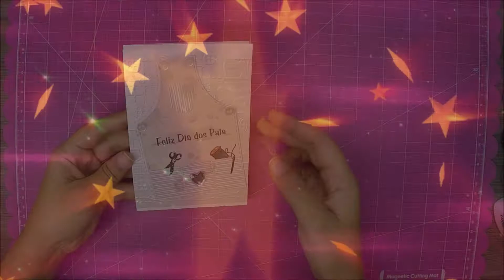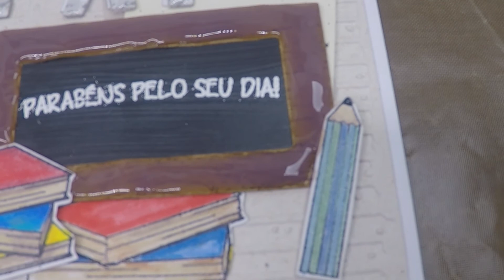SÉRIE DIA DOS PAIS 2019| Cartão Papai Professor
A série especial do Dia dos Pais fora estendida até hoje para atender à um pedido especial de uma inscrita, onde ela me sugeriu a produção de um cartão para os papais professores. E nada mais justo e especial do que homenagear o primeiro professor das nossas vidas em muitos aspectos, não é mesmo?
Então o sexto vídeo especial dessa série de projetos de cartões para o Dia dos Pais, trago um cartão utilizando diversos elementos que remetem à profissão de professor. À começar pela base do painel do cartão, onde eu fiz a aplicação de emboss seco com uma plaquinha do Tim Holtz - que é uma folha de caderno estilo vintage bem linda - assim como utilizei bastante relevo com sobreposição de papéis, tinta relevo, emboss quente e fita banana nos demais elementos criados a partir de recortes de faquinhas de corte, além de figurinhas do tema carimbadas com um kit de carimbos muito fofo da Lilipop Carimbos.
Espero que vocês gostem das dicas e das ideias aqui expostas, que eu tenha conseguido trazer alguma inspiração e que as dicas tenham sido úteis para a construção dos projetos de scrapbook de vocês! Então é só dar asas à criatividade e à imaginação e deixar que elas te guiem a lugares super coloridos!
FELIZ DIA DOS PAIS À TODOS OS PAPAIS!
Gratidão à todXs pela companhia!

❀ 💛 ❀ POR FAVOR, NÃO DEIXE DE DAR SEU LIKE E COMPARTILHAR, se você gostou do vídeo.
E NO INÍCIO DESTE MÊS DE AGOSTO, HAVERÃO 3 VÍDEOS SEMANAIS ATÉ A VÉSPERA DO DIA DOS PAIS!
Venham se inspirar e aguçar ainda mais a inspiração de vocês! ♡

Para ver mais fotos com detalhes desse e de outros projetos, acesse o meu blog:
💛 💛 (SCRAP ARTES & TAO)

♡♡♡ LINKS
VÍDEOS MENCIONADOS E SUGESTÕES:
💛 ANIMAÇÃO ESTRELAS DE NATAL
Loop 145 - Christmas Stars

📌 📌 MATERIAIS UTILIZADOS
• Acetato 20 micras
• Acripel – Efeito 3D incolor para papel – Acrilex
• Base Acrílica para carimbos
• Base para carimbo – Precision Press – We R Memory Keepers
• Carimbeira – Distress Archival Ink – Hickory smoke – by Tim Holtz - Ranger
• Carimbeira – Distress Oxide by Tim Holtz – Vintage Photo – Ranger
• Carimbeira - VersaFine - Onyx Black – Tsukineko
• Carimbeira - Watermark Stamp Pad - VersaMark –- Tsukineko
• Carimbeira Versa Fine – Vintage Sepia – Tsukineko
• Carimbo – “Dia dos Professores 2” – Scrapbook by Tamy – Lilipop Carimbos
• Carimbo Emborrachado by Ivana Madi – Madeira – Toke e Crie – 20682 (CAEIM13)
• Carimbo Manuscrito – Scrapbook by Tamy – Lilipop Carimbos
• Cola Pano – Acrilex
• Dobradeira – Art & Montagem
• Esfuminho nº 1
• Faca de corte – Alfabeto maiúsculo
• Faca de corte – Óculos
• Faca de corte – Retângulos com pespontos desencontrados
• Fita banana – Adelbras
• Fita crepe – Scotch 3M
• Furador 2 em 1 – Sunlit (entalhe e arredondamento)
• Kit de papéis Coleção Ecocores Textura Visual 3 180g – Novaprint
• Lápis de cor – Metallic – Faber Castell – 10 cores
• Lápis de cor EcoLápis Super Soft – Faber Castell – 50 cores
• Mini Ink Blending Tool – Ranger
• Papel Kraft 180g – Lavoro Papéis
• Papel Laminado Holográfico Paetê 180g – Prata – Lavoro Papéis
• Papel Opaline 180g – Branco – Spiral
• Papel Pólen 90g A4 - Pontilhado – OficinaFu
• Papel Reciclato 180g - Lavoro Papéis
• Papel Vegetal 180g – Lavoro Papéis
• Placa de emboss – Embossing folder – Texture Fades A2 - Tim Holtz Alterations – Sizzix
• Pó antiestético - Powder Tool de Ek Success
• Pó para emboss - Embossing Powder Super Fine Detail – White – Ranger
• Relevo Transparente - Corfix - Marrom 319
• Relevo Transparente - Corfix – Preto 321
• Solvente Inodoro - Gato Preto
• Soprador térmico - Heating Tool - Martha Stewart Craft
• Tapete Teflon Antiaderente
• Tinta Lousa – Preto – True Colors